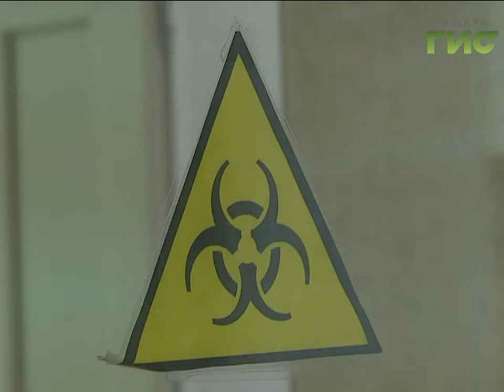В Самаре центр по борьбе со СПИДом подвёл промежуточные итоги своей работы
ВИЧ под контролем. В Самаре центр по борьбе со СПИДом подвёл промежуточные итоги своей работы. Специалисты отмечают положительную динамику по всем показателям. В антирейтинге по заболеваемости ВИЧ-инфекцией Самарская область опустилась с 6-го места на 13-е.